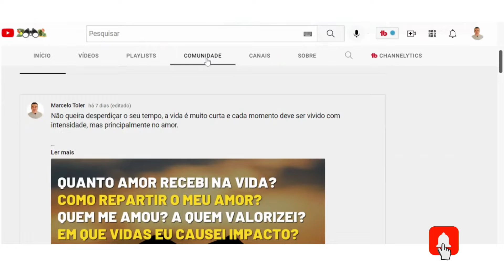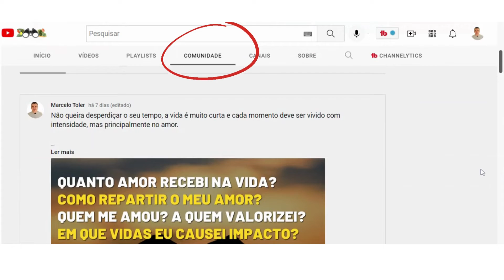VIVER O AMOR DENTRO PARA FORA | MOTIVAÇÃO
Viver o amor de dentro para fora. Quando você se ama, automaticamente você se aceita, se liberta porque não precisa que ninguém aceite você. Quando você se aceita com suas qualidades e defeitos.

Neste vídeo vamos conversar mais ainda a respeito deste amor de dentro para fora.

No canal Marcelo Toler,  vídeo de MOTIVAÇÃO, ENTREVISTAS, SHORTS E CLIPS MUSIC.

O objetivo do canal é levar a você ter uma reflexão, disposição no trabalho, na sua profissão, na família, comunidade, nos estudos e que viva de bem com a vida.

Marcelo Toler Radialista DRTGO/TO |Jornalista ABJ (Associação Brasileira de Jornalistas | Professor - Licenciatura em História | Pós Graduação  História e Geografia do Brasil | Comunicação Pública.